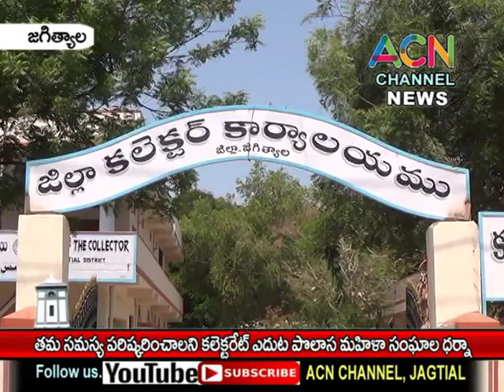జగిత్యాల : తమ సమస్య పరిష్కరించాలని కలెక్టరేట్ ఎదుట పొలాస గ్రామ మహిళా సంఘాల ధర్నా